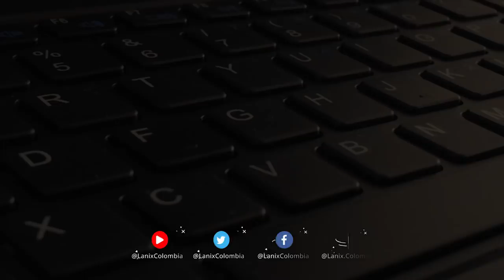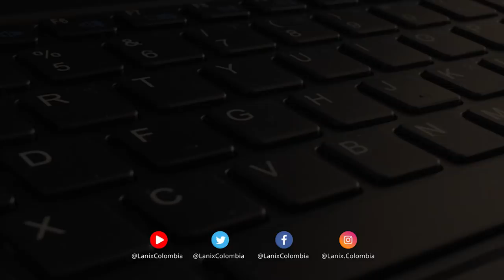Computación Cuántica, ¿Cómo nos ha transformado la computación actual? (Parte 1) | Lanix TechNews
La revolución de la humanidad
La computación que conocemos hoy en día esta re-definiendo la experiencia humana a pasos agigantados. Nuevas soluciones, nuevos servicios, incluso empezamos a descubrir muchos de los misterios y secretos del universo. El autor Arthur C. Clarke alguna ocasión escribió “Cualquier tecnología lo suficientemente avanzada es indistinguible de la magia”.
Hoy tan solo basta un solo tweet para que una idea de vuelta al mundo a la velocidad de la luz, y que incluso impacte eventos políticos y mercados enteros.
Equipos de cómputo de alta rendimiento están dando vida a la Inteligencia Artificial, habilitando conducción autónoma, diagnosticando enfermedades, ejecutando predicciones del clima, optimizando cultivos o incluso cosas mucho más sencillas como organizando nuestras fotografías.
Aunque estas mismas tecnologías nos están presentando nuevos retos como la erosión de nuestra privacidad, y con ello las dudas éticas referente a la evolución de nuestra tecnología.
En 2019 estamos muy cerca de uno de los grandes retos de esta era tecnológica, y es que estamos acercándonos estrepitosamente a los límites físicos de nuestras capacidades de cómputo. Pero qué es esto si no un reto adicional, simplemente necesitamos cambiar los paradigmas de la computación, y, justamente aquí es donde entra la computación cuántica.
Pero, ¿Porqué la computación clásica dejará de ser suficiente?
Llevamos más de 30 años de acelerada evolución en cómputo, en los 90s el costo de almacenamiento de 1GB era mayor a los 100 mil dólares, hoy es menor a 10 centavos de dólar. Movilidad, comercio electrónico, transporte como un servicio y más. Hace tan solo 10 años pocos imaginaron nuestra actualidad y nuestro apetito por la innovación sigue creciendo. Nuestro planeta hoy está hiper-conectado y los datos son la nueva moneda de cambio.

📚 Bibliografía

MÚSICA
"Savfk - The Grid" is under a Creatice Commons license (CC-BY) 4.0